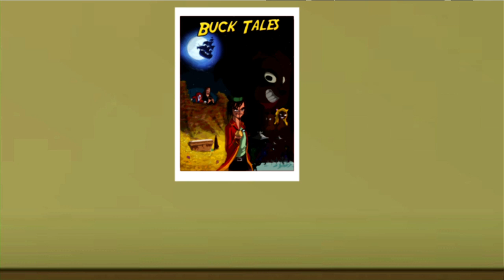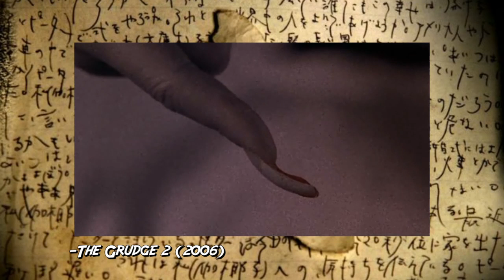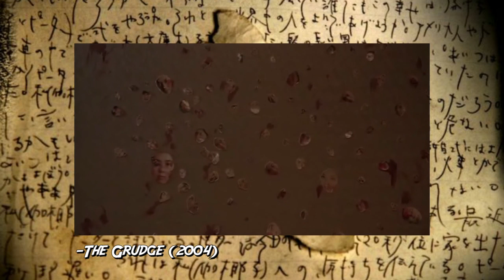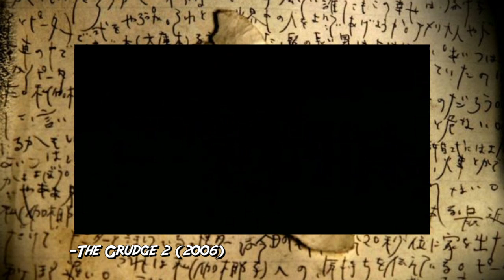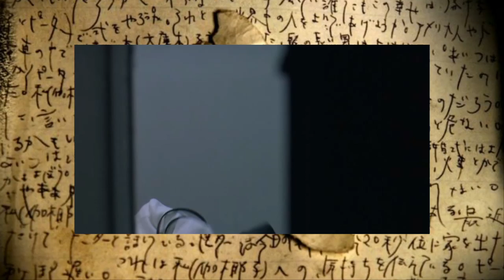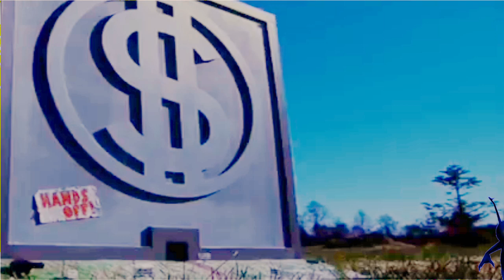TOP 6 MY VILAINS - Oncle Burk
et toi fait ton top dans l'espace commentaire.
Réseau sociaux :
Pour nous soutenir :
Nous contactez :
►Skype : LesSuccesseurs
Remerciement :
/!\ IMPORTANT /!\